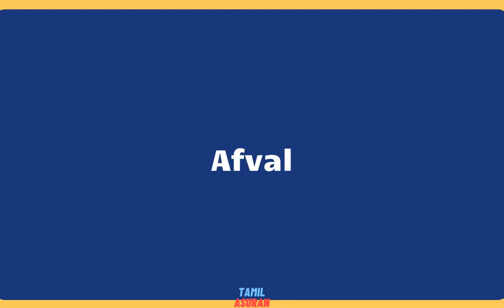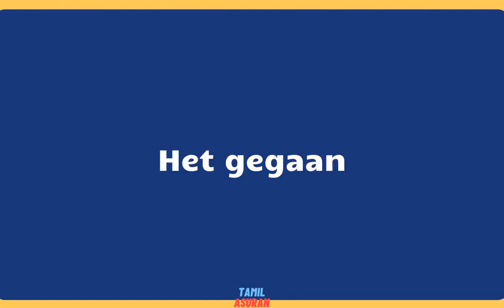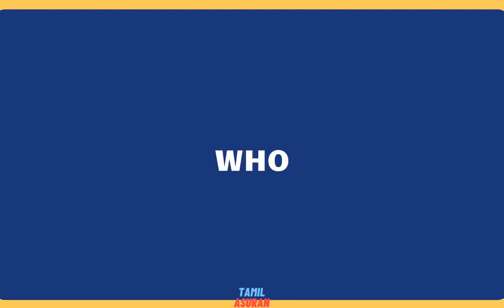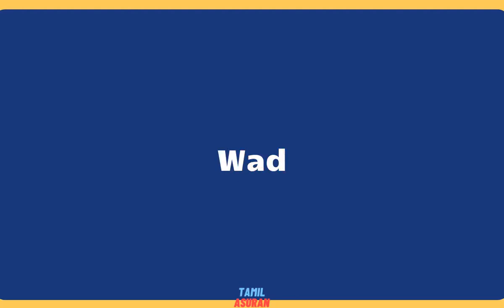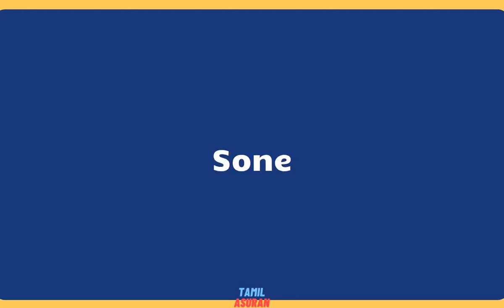10,000 Afrikaans Words List - PART 37 | learn afrikaans online | afrikaans to english